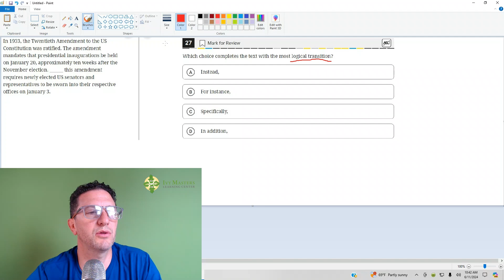Digital SAT Practice Test 2 | short Reading & Writing | Easier Module 2A number 27 | Ivy masters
When will the president and our senate be sworn in this year?

transitions/conjunctions, determine whether what comes before and after the blank shows similarity or difference, mathshops, grammar chops, Mike McGibbon, Michael, tips and tricks, strategy, Blue book app, digital SAT, Bluebook app, New SAT

In 1933, the Twentieth Amendment to the US Constitution was ratified.  The amendment mandates that presidential inaugurations be held on January 20, approximately ten weeks after the November election. ________ this amendment requires newly elected US senators and representatives to be sworn into their respective offices on January 3.

Which choice completes the text with the most logical transition?

(A) Instead,
(B) For instance,
(D) In addition,